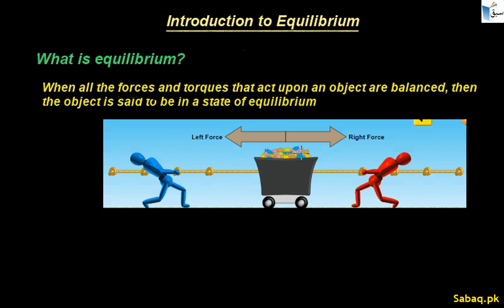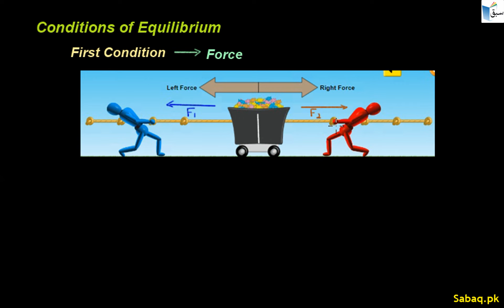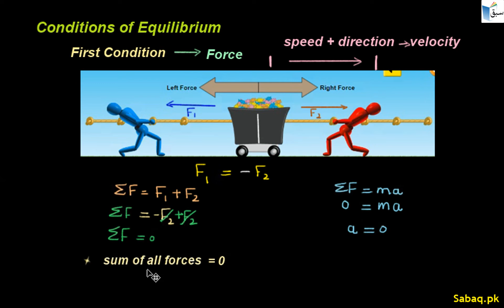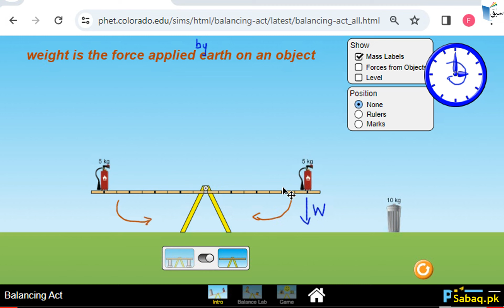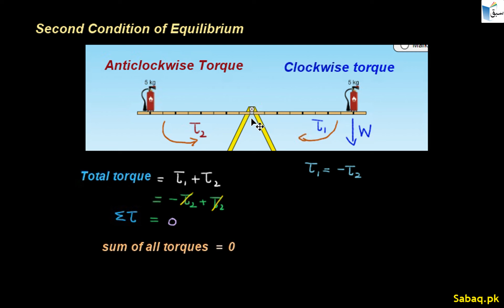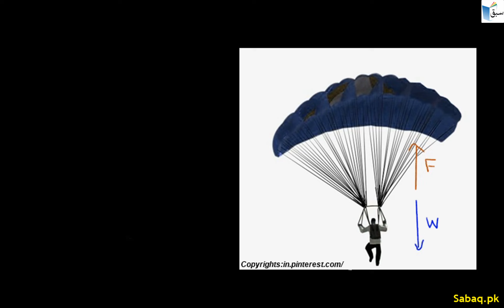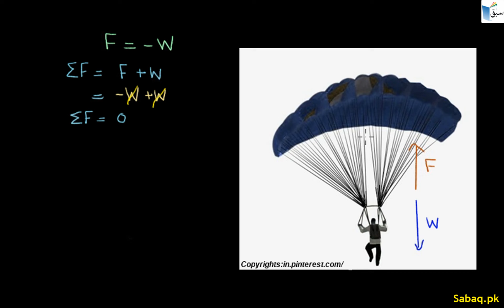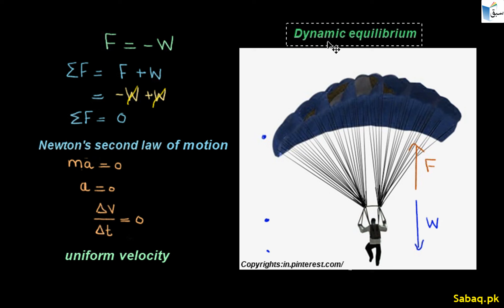Introduction to Equilibrium, Physics Lecture | Sabaq.pk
This video is about: Introduction to Equilibrium. Practice tests and free video lectures for Physics, Chemistry, Biology, Math’s, Computer Science, English & more subjects are also available at Sabaq.pk. So, subscribe to Sabaq.pk/Sabaq Foundation now and get high marks in your exams.

CLASSES WE COVER AT SABAQ.PK / SABAQ FOUNDATION:

1. KG
2. Class 1
3. Class 2
4. Class 3
5. Class 4
6. Class 5
7. Class 6
8. Class 7
9. Class 8
10. Class 9
11. Class 10
12. Class 11
13. Class 12
14. Class 13
15. Class 14
16. MCAT
17. ECAT
18. CSS

BOARDS WE COVER AT SABAQ.PK / SABAQ FOUNDATION:

1. FBISE
2. Sindh Board
3. KP Board
4. Balochistan Board
5. Cambridge

STUDY MATERIAL WE OFFER AT SABAQ.PK / SABAQ FOUNDATION:

1. Physics Lectures
2. Chemistry Lectures
3. Mathematics Lectures
4. Biology Lectures
5. English Lectures
6. General Science Lectures
7. Computer Science Lectures
8. General Math Lectures
9. Accounting Lectures
10. Statistics Lectures
11. Advance Accounting Lectures
12. Cost Accounting Lectures
13. Practice Tests
14. Physics Practical
15. Chemistry Practical